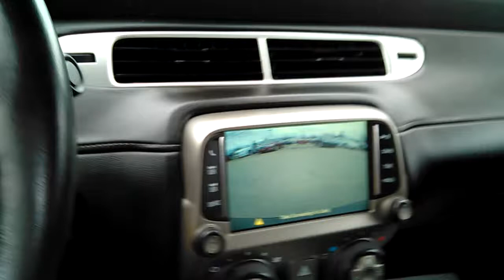camaro hhr 001